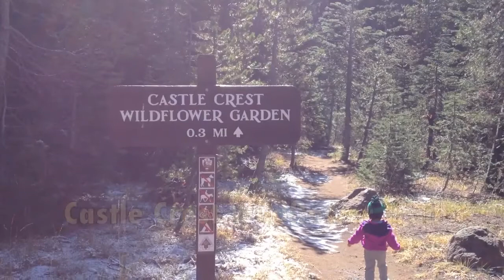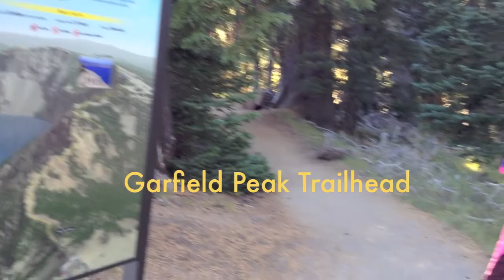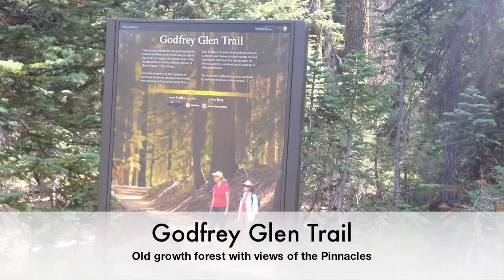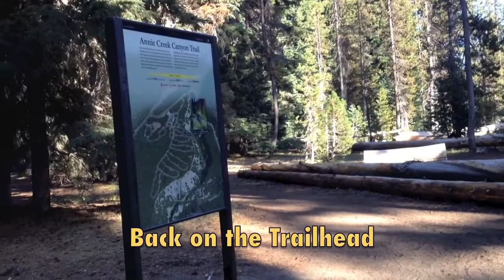Fun Places to Visit at Crater Lake National Park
Fun places we vsited on our recent trip to Crater Lake National Park. The places include Castle Crest Wildflower Trail, Cleetwood Cove, Garfield Peak, Godfrey Glen, Annie Creek Canyon and Meriam Point. The video also includes a small detour to the Panther Meadow hike in Shasta Trinity National Forest